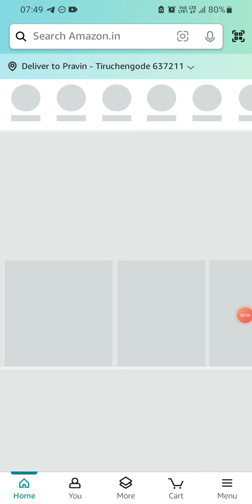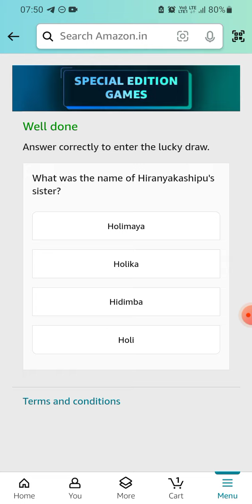Amazon Holi Edition | Jackpot | ₹40000 | ₹5000| ₹100 | ₹50 | ₹20 | Today Answer | Amazon Pay Balance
Pull the lever and get a chance to win Rs.20 to Rs.40000 as amazon pay balance.